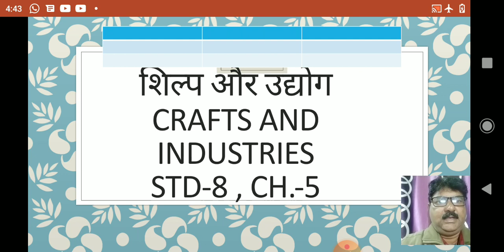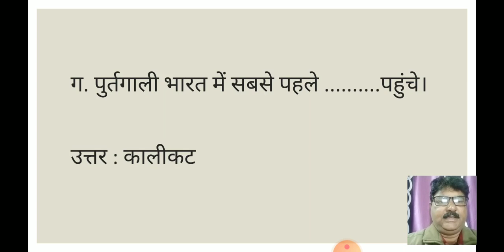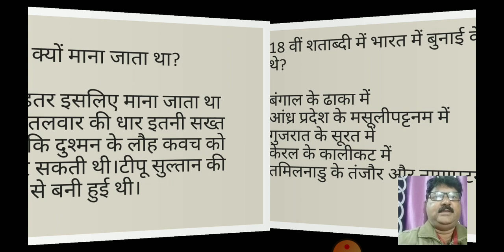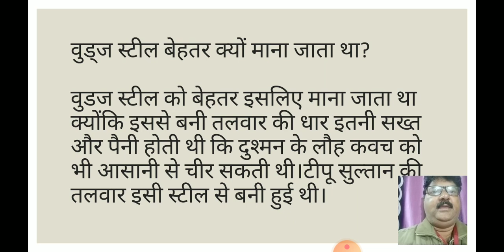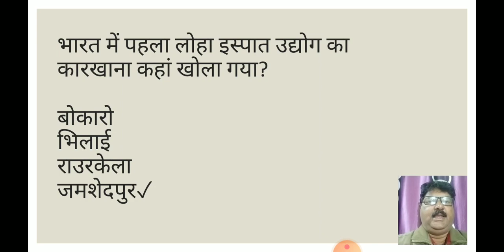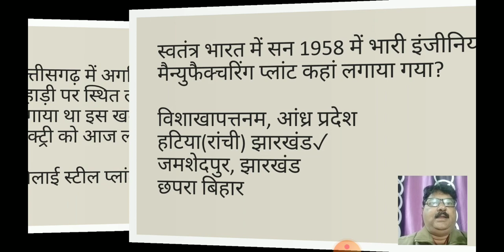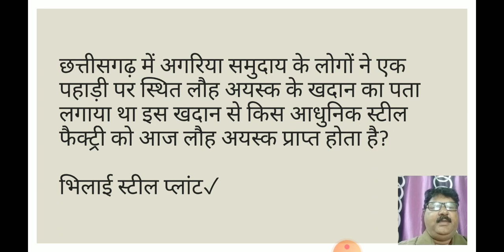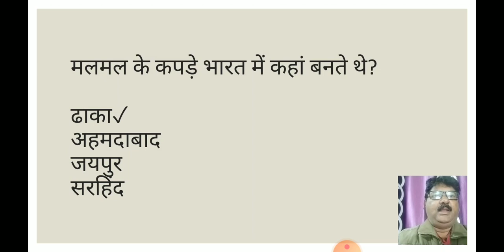HISTORY/कक्षा 8/CH-5/VID 6/प्रश्न उत्तर/ शिल्प और उद्योग (Crafts & Industries) Quesion _Answer